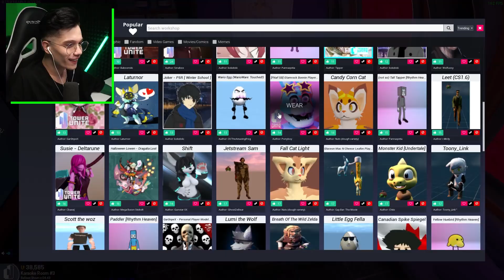КАРАОКЕ ВМЕСТЕ С НЕГОДЯЯМИ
Прикольчик:
FlackJK - @TheFlackJK
Assi - @AssiGame

КАРАОКЕ ВМЕСТЕ С НГД